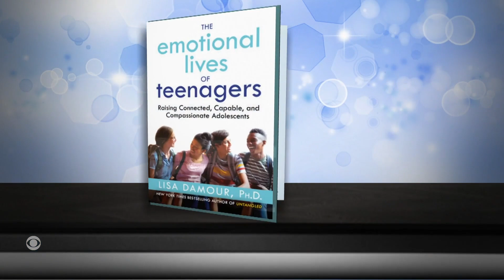Norah O'Donnell Reports: Psychologist Lisa Damour discusses teen mental health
Teenagers in the U.S. are in the midst of a mental health crisis. Norah O'Donnell sits down with Lisa Damour, a clinical psychologist who specializes in teen development, on what parents need to know and tips for dealing with teen emotions.